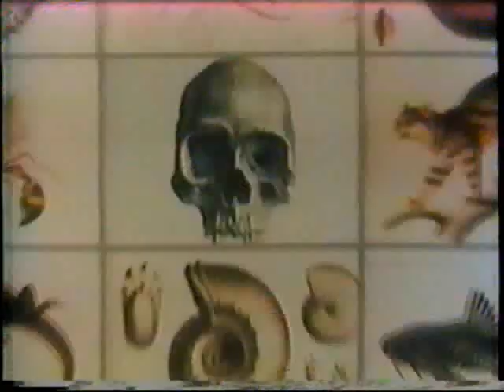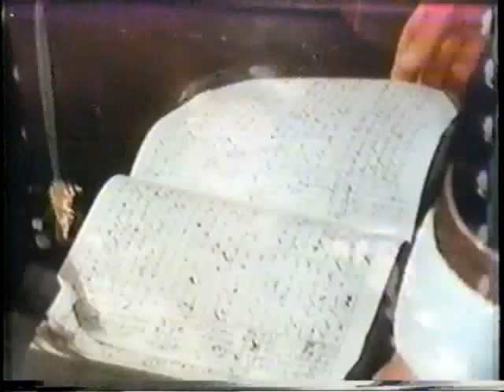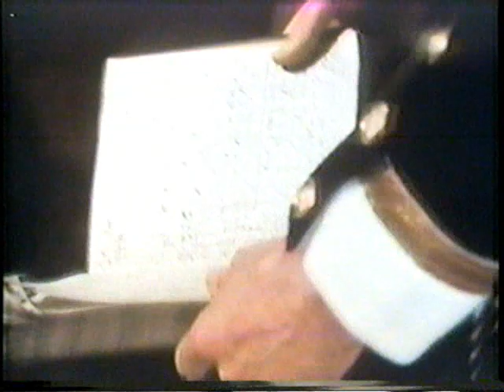The Voyage of Charles Darwin Episode 1 (Part 1 of 6)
This complete series of the old BBC film depicts the life of Charles Darwin in the 1800s, as well as how Darwin came about formulating his theory of evolution and natural selection.

Chapter I: I was considered a very ordinary boy.

Enjoy this wonderful classic and don't forget to keep searching for the answers to the bigger questions in life.